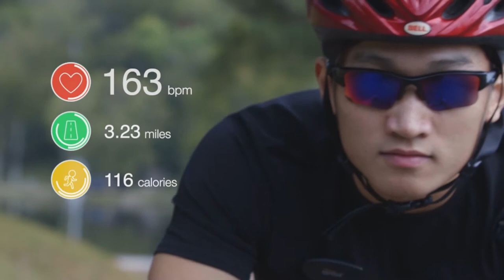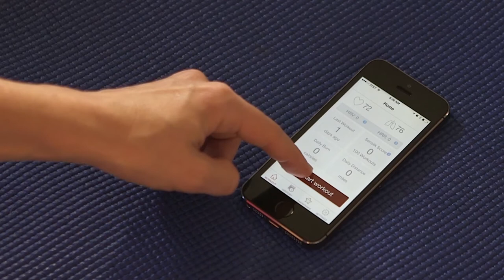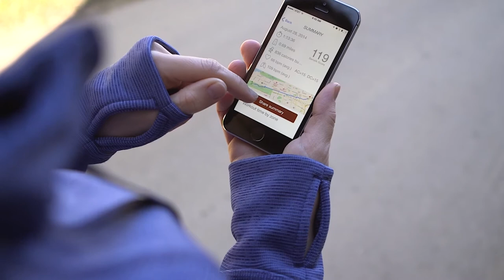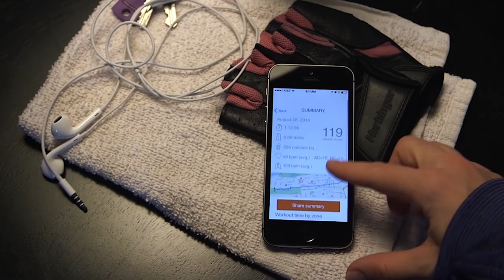Sensilk Smart Workout Clothing and Monitoring App for Athletes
The Sensilk promotional and demonstration video was designed for a client who needed video content for their Kickstarter crowdfunding landing page.  The focus for this video was to introduce a new line of smart clothing for athletes, dramatizing this with motion tracked motion graphics.  The professionally lit interviews with the developers, and the exterior shots with actor's demonstrating the product in use, this video captures everything you need to know about the Sensilk brand.  WMV Productions is a video production company that specialized in scripting, shooting, and producing high quality video content to suit any need, from crowdfunding demonstrations to professional corporate video content.

SCRIPT:
Today, I will be better.
Today, I'll be stronger.
It's time I took control.
I've got this.
It's my body.
It's my health.
It's my fitness.
I'm smart.
I'm in control. Own it.

What if there was a way to track, improve, and maximize your workouts without the hassle of extra devices? This is our goal. We are a smart clothing company. We are Sensilk.

Sensilk makes smart clothing that accurately analyzes a user's fitness by tracking heart rate integrating sensor technology and conductive fibers into the clothing. Sensilk is creating the next generation of smart clothing with the ability to sense, provide feedback, and ultimately motivate the user while still being comfortable and durable. Building beyond wearable tracking devices, we offer users the ability to monitor their performance without having to wear additional equipment. Through innovative conductive fabric and modern design, Sensilk is where fashion meets function, making you comfortable and motivating you to train your best. By making technology invisible, we make it easier to track and improve fitness and maximize workouts.

Hap Klopp: Most of my career has been in functional sports, apparel, fashion, and innovation, and particularly innovation. Where we are right now in that field is the biggest breakthrough I've ever seen. Wearable technologies are finding its way into the market, and wearable technologies have been devices, but the Sensilk group has a technology which is in apparel itself, and the apparel is where all of the data is going to come from in the future, the data that's going to change people's lives.

This isn't just about counting your steps. We use heart rate tracking and a patent pending algorithm in our apps to offer a fitness score to show you how fit you are. Track your progress with the mobile app and Sensilk fitness score, motivating you to train your best every time. From warm up to cool down, Sensilk's unique algorithm analyzes data before, during, and after workouts to report your fitness level over time.

Donald Yang: When it comes to fitness, I'm a weekend warrior, and I've found the traditional chest strap uncomfortable and non-interactive. I want to learn more information that can help improve my performance, and keep me challenged. I decided it was time to use my engineering background and enter the world of textiles to provide users with meaningful, actionable, and comfortable performance apparel. Our goal is to focus on helping people take ownership of their health.

Courtney Bryan: When you're a pro athlete, every workout counts. Being able to track key metrics such as heart health activity, caloric burn, and fitness level allows me to track my progress and adapt my workouts to stay at the top of my game. Sensilk's clothing gives me performance tracking capabilities without having to wear bulky devices.

Margie Saunders: As an athlete, understanding my respiration, caloric burn, and level of performance is key to staying at the top of my game. I like the Sensilk product because the sensors are built seamlessly into the clothing. They've made tracking key biometrics easy so I can review the data and focus on my training.